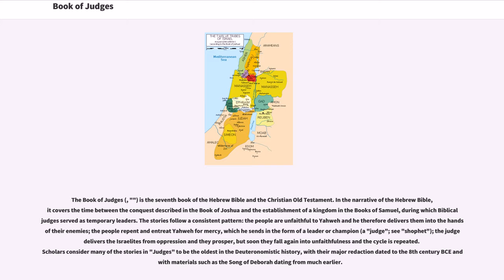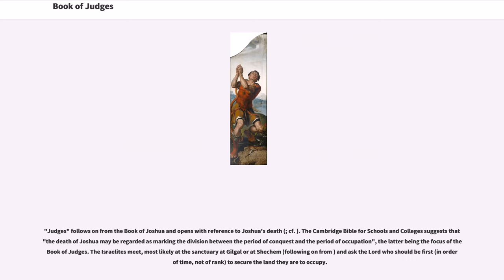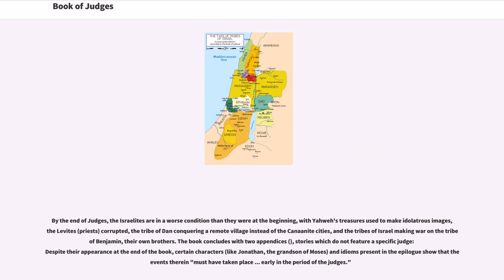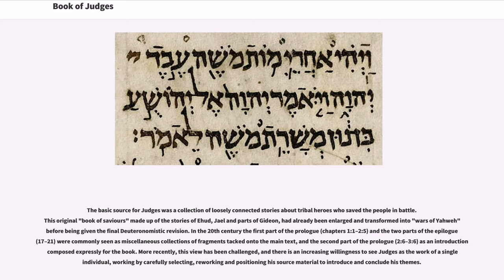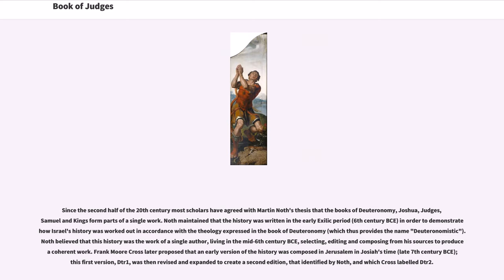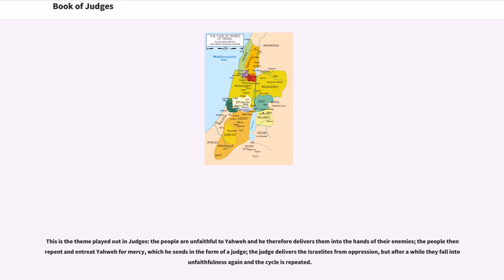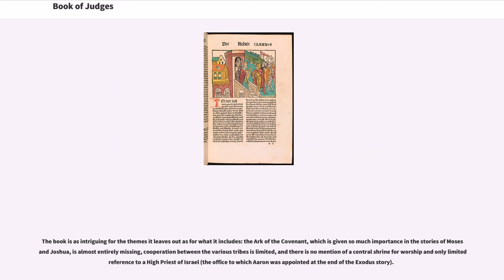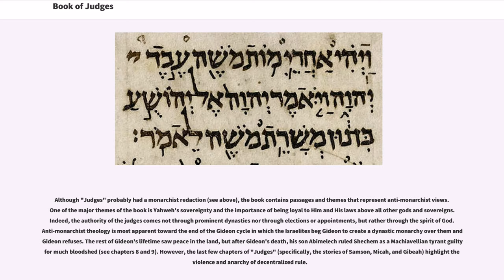Book of Judges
8th-century_BC_books
7th-century_BC_books
6th-century_BC_books

The Book of Judges (, "") is the seventh book of the Hebrew Bible and the Christian Old Testament. In the narrative of the Hebrew Bible, it covers the time between the conquest described in the Book of Joshua and the establishment of a kingdom in the Books of Samuel, during which Biblical judges served as temporary leaders. The stories follow a consistent pattern: the people are unfaithful to Yahweh and he therefore delivers them into the hands of their enemies; the people repent and entreat Yahweh for mercy, which he sends in the form of a leader or champion (a "judge"; see "shophet"); the judge delivers the Israelites from oppression and they prosper, but soon they fall again into unfaithfulness and the cycle is repeated. Scholars consider many of the stories in "Judges" to be the oldest in the Deuteronomistic history, with their major redaction dated to the 8th century BCE and with materials such as the Song of Deborah dating from much earlier.

"Judges" can be divided into three major sections: a double prologue (chapters 1:1–3:6), a main body (3:7–16:31), and a double epilogue (17–21).

The book opens with the Israelites in the land that God has promised to them, but worshiping "foreign gods" instead of Yahweh, the God of Israel, and with the Canaanites still present everywhere. Chapters 1:1–2:5 are thus a confession of failure, while chapters 2:6–3:6 are a major summary and reflection from the Deuteronomists.

The opening thus sets out the pattern which the stories in the main text will follow:

Once peace is regained, for a time Israel does right and receives Yahweh's blessings, only to relapse later into doing evil and repeating the pattern set forth above.

"Judges" follows on from the Book of Joshua and opens with reference to Joshua's death...